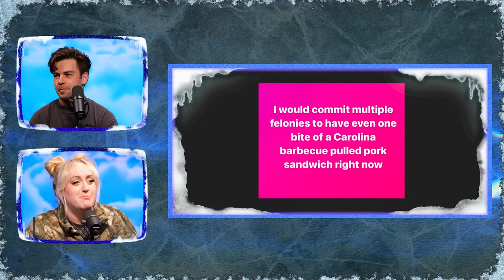Catching up with Brittany Broski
produced by @Kenny_Murphy & @TinyMeatGang

theme song by Matt Miggz

00:00 Brittany is here!
01:14 The Broski Report with Brittany Broski
02:33 Podcasting about Podcasts
05:10 Committing Felonies for Pulled Pork Sandwiches
10:35 Liquid IV
12:10 Eating too fast
15:02 "I work in Marketing"
17:15 Frank Ocean's @ Coachella
25:37 Factor
27:20 When is Easter??
31:40 Stagecoach W/ @ConnorWood911
34:30 Cody DJ'ing for TikTok
36:00 Cody is Millenial Cringe
40:00 Emo Night x Irish Uber
41:00 Brittany started her Cody Ko Era
46:00 Coke Zero and Fireball
48:45 Legal opiates
55:34 Brittany's advice for Cody's IronMan
58:00 Brent Rivera Copying Thumbnails
1:00:00 YouTuber Kisses His Sister
1:04:30 Jake and Amir Insane Pranks

Thank you, @Brittany_Broski!!